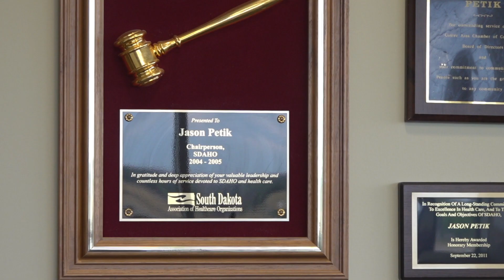New SRMC long-term care facility set to break ground this Spring